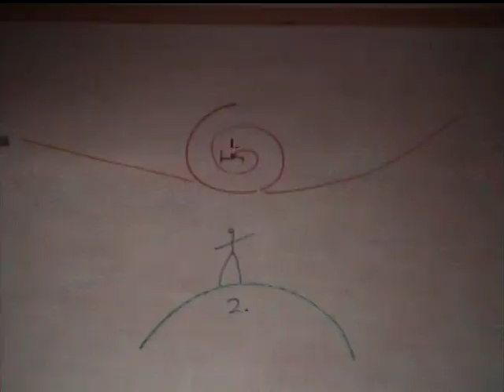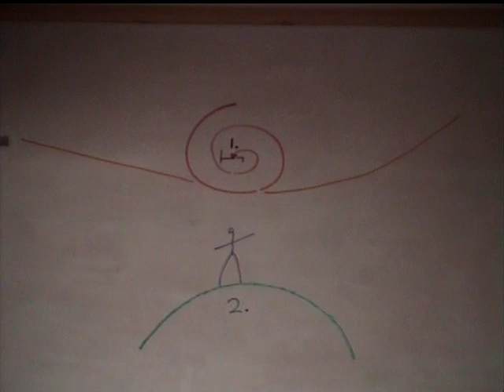Lecture 10. Isolated Will Takes On Demonic Family Systems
Jim Gustafson, Professor of Psychiatry at the University of Wisconsin
Medical School, giving his Tenth in a Series of Thirty-Six Lectures as
every Friday (but for occasional vacation weeks), posted mid-Friday
afternoons, earliest on the Jim Gustafson Channel, four items down the
Jim Gustafson list of YouTube, or  on his web site at
For doctors and patients and
everyone interested in accurate maps of the whole situation that will
save us, distinguished from maps captured by only a part that will
ensnare us.   The Tenth Lecture continues the chief subject of all the
lectures, namely, the positioning that is decisive to stay clear of
disaster and move towards deliverance.   This variation of our chief
subject concerns Demonic Family Systems that are extremely common in
Wisconsin and everywhere as a kind of vortex that sucks in energy to
what Agamben calls the empty throne of glory, a kind of strange
attractor.   I will discuss the version run by a dominant male, setting
aside the version run by a dominant female for another lecture.  What
happens, described so well by Mara Selvini Palazolli and her Milan
Family Therapy Team, is that isolated will of the wife, and of children
allied with her, throws itself against this continuous injustice, and
makes it worse and worse for themselves.  What happens with naive
helpers is either capture by the dominant father, which is hopeless for
the wife and children, or capture on behalf of the wife and children,
that is apt to make their fight even more dangerous.   I will discuss
what little can be done, and yet this little saves lives.  It involves,
as D.W. Winnicott would do in one case after another,  reaching back to
the wife's own childhood and its great distress, that gave rise to a
fiction or fairy tale about the prince who would set it right.  That
gives her a positioning with an ally at her side to distance herself
from hopeless attempts to unseat such demonic power, and refrain from
making it much worse for herself.